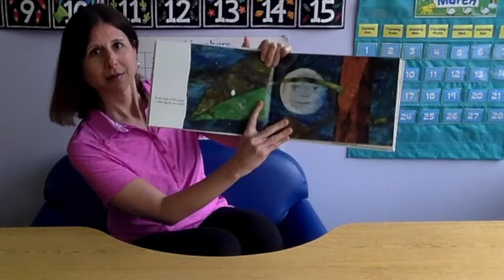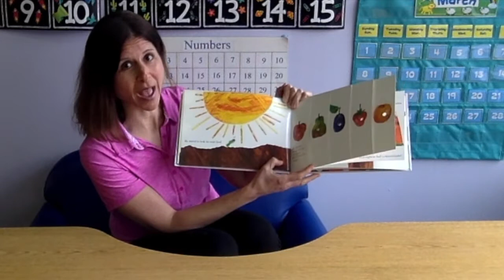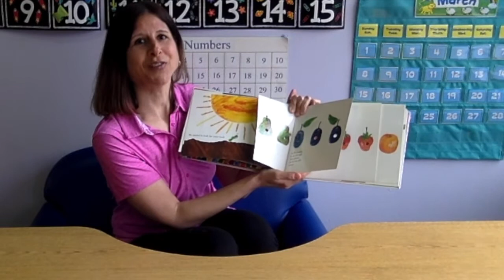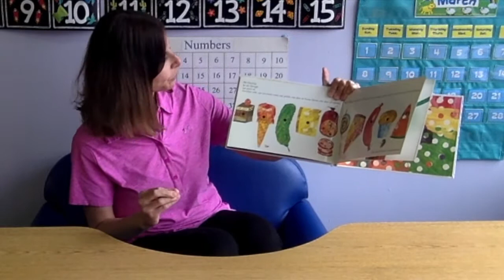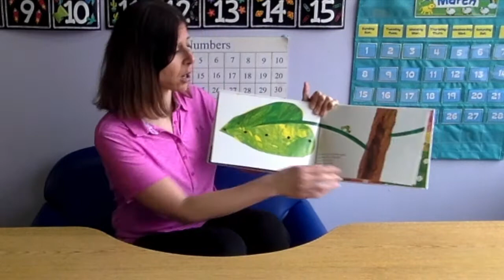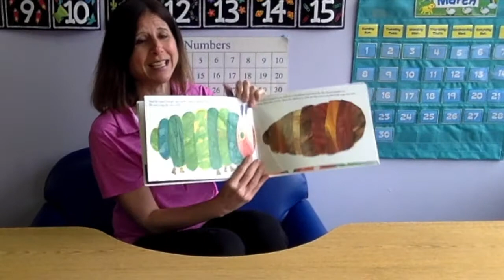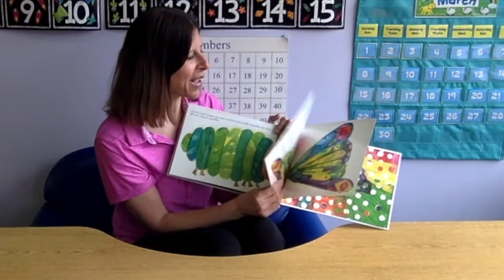Story Time with Miss Laura!